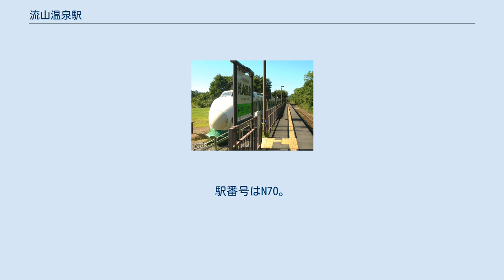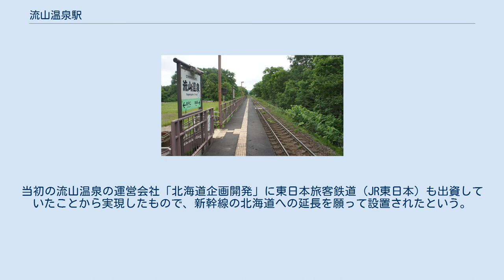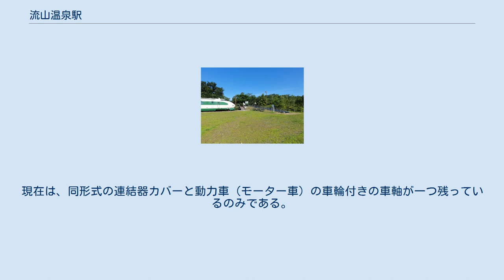流山温泉駅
流山温泉駅（ながれやまおんせんえき）は、北海道（渡島総合振興局）亀田郡七飯町字東大沼にある北海道旅客鉄道（JR北海道）函館本線（通称：砂原支線）の駅である。
電報略号はナオ。
 流山温泉の最寄駅で、誕生と同時に開業した。
同温泉はJR北海道が開発した施設であり、この温泉のために開業した駅である。
少し離れたところに東大沼の集落があるが、流山温泉の営業時間外は列車が通過するため、通学や通勤には不便である。
 当駅附近の温泉施設より。
同温泉は火山である駒ヶ岳の麓にあり、温泉名は火山によってもたらされた流れ山地形に由来している。
ホームは線路の南側（森方面に向かって右手側）に存在する。
ホームのみの駅で駅舎及び待合所は存在しない。
ホームは東側に階段、その先に誘導ブロック付きのスロープを有し駅施設外に連絡している。
 駅開業前の2001年（平成13年）11月15日から、ホームに沿う形で東北・上越新幹線で使われていた200系電車が静態保存・展示されていた。
これらは2001年（平成13年）9月に廃車となったF37編成（元JR東日本仙台総合車両所所属）の一部で、先頭車2両（1号車：222-15、12号車：221-15）にグリーン車（11号車：215-15）を挟んだ3両編成となっていた。
当初の流山温泉の運営会社「北海道企画開発」に東日本旅客鉄道（JR東日本）も出資していたことから実現したもので、新幹線の北海道への延長を願って設置されたという。
基本的に車内へ立ち入ることはできないが、鉄道の日などのイベントに合わせて開放される場合があった。
その後、北海道新幹線の札幌延伸が決定し役目を終えたことや、老朽化が著しいことなどを理由に2013年（平成25年）6月までに全車両が解体・撤去された。
現在は、同形式の連結器カバーと動力車（モーター車）の車輪付きの車軸が一つ残っているのみである。